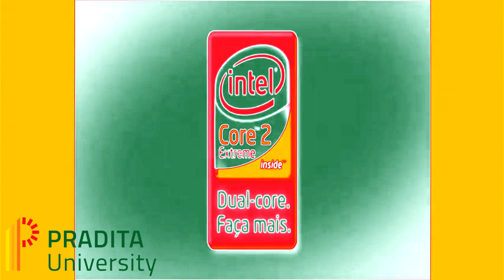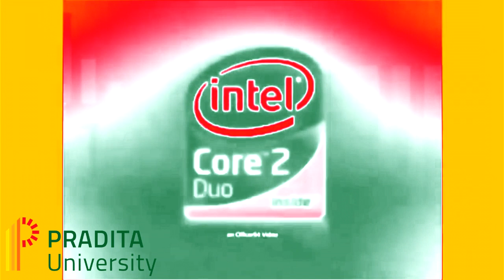Intel Logo History in Pradita University Chorded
Gift for @Christmas_Uzi_Doorman_MD_2006